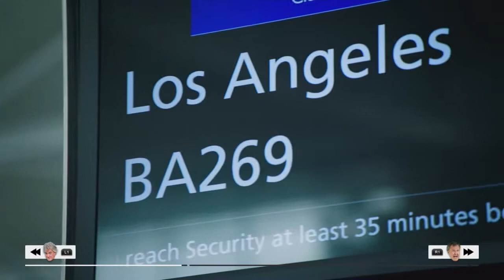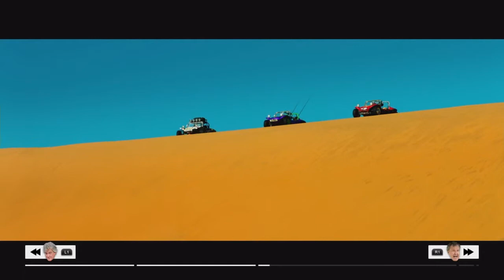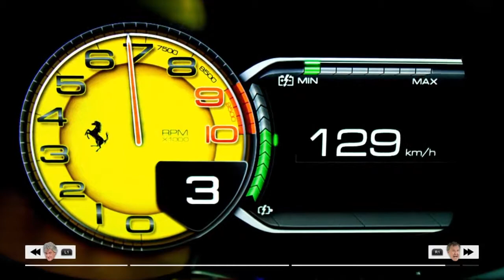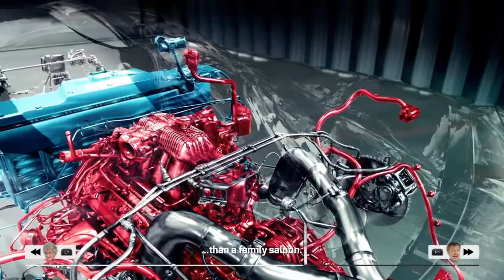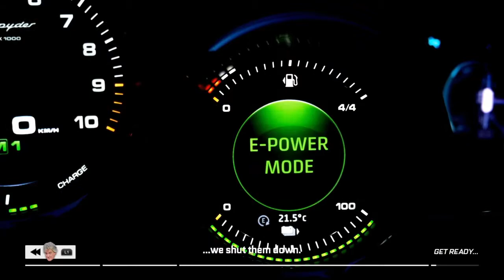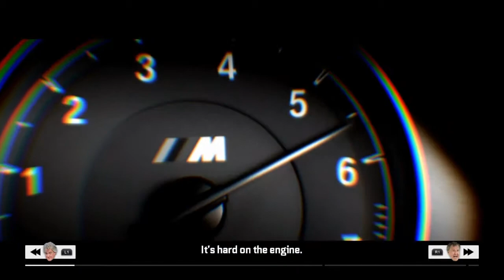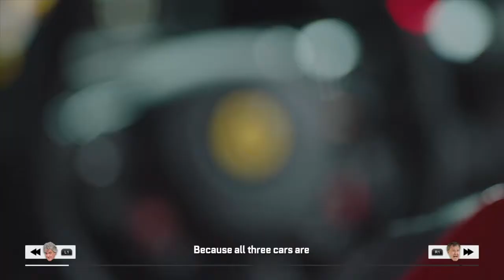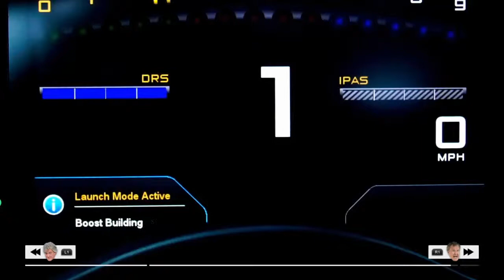Lets play the grand tour part #1